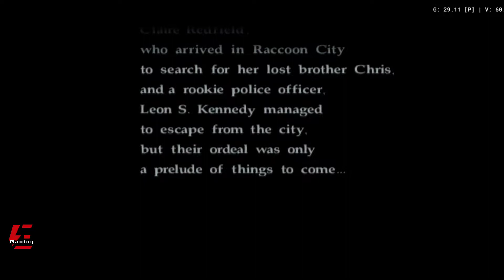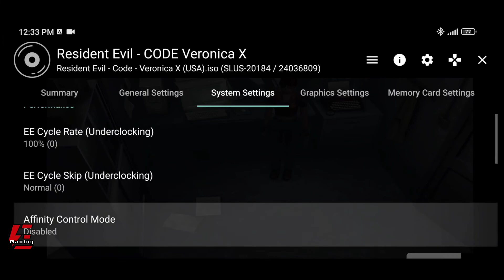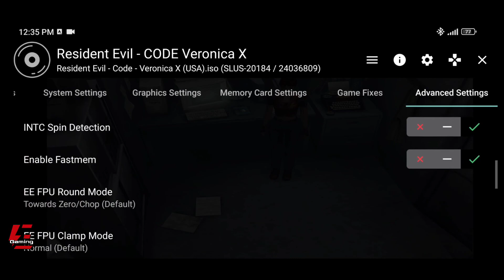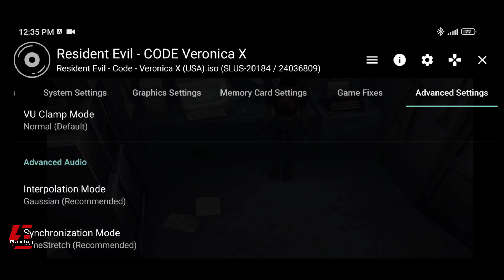Resident Evil - Code: Veronica X Gameplay and Settings AetherSX2 Emulator | Poco X3 Pro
Resident Evil Code Veronica X Gameplay
Resident Evil Code Veronica X AetherSX2
Resident Evil Code Veronica X AetherSX2 Emulator
Resident Evil Veronica X AetherSX2 Emulator Android
Resident Evil Code Veronica X Gameplay AetherSX2
Resident Evil Veronica X Gameplay AetherSX2 Emulator
Resident Evil Gameplay AetherSX2 Emulator Android
PS2 Emulator
PS2 Emulator Android
AetherSX2
AetherSX2 Emulator
AetherSX2 Emulator Android
AetherSX2 Gameplay
Emulator
Gameplay
Gaming
Games
Android